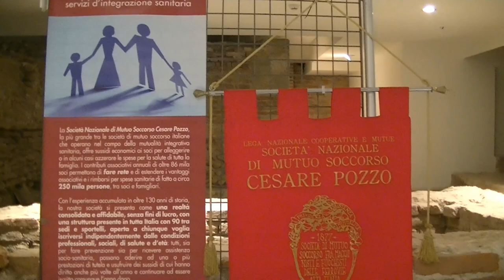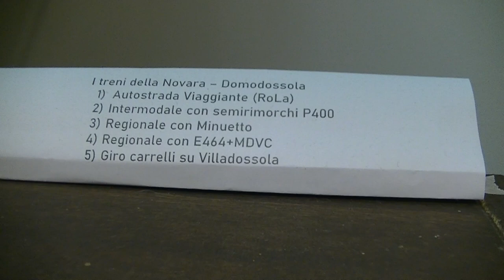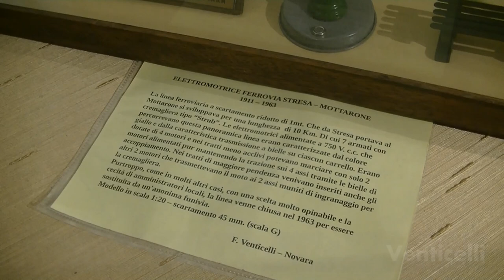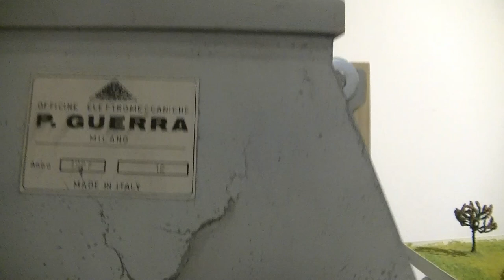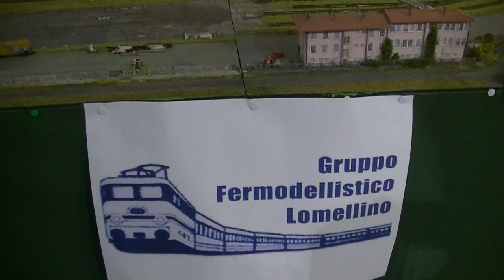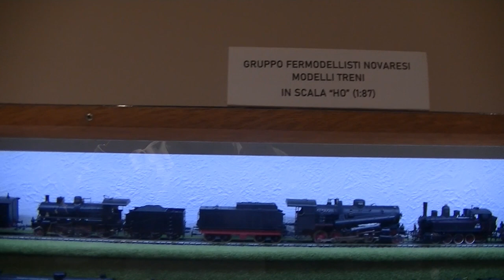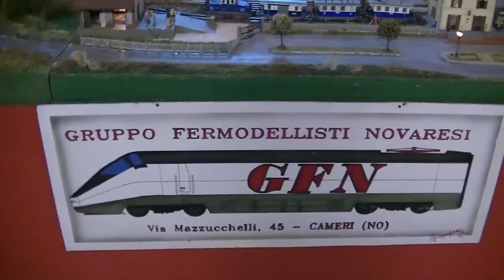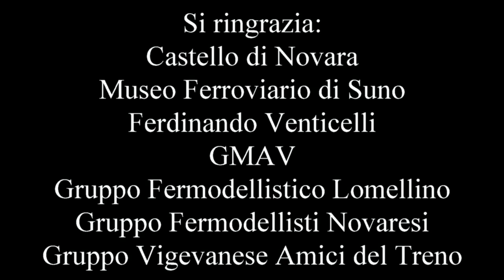Mostra di Modellismo Ferroviario al Castello di Novara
MOSTRA di MODELLISMO FERROVIARIO organizzata dal Museo Ferroviario di Suno e coordinata dal maestro modellista Ferdinando Venticelli dal sabato 19 Marzo 2022 alla Domenica 27 Marzo 2022. Lunedì 21 Marzo CHIUSO.
Alla mostra erano esposti  numerosi plastici sia fissi che modulari, diorami, modellini e tanto altro.
Espositori:
- Museo Ferroviario di Suno
- GMAV
- Gruppo Fermodellistico Lomellino
- Gruppo Fermodellisti Novaresi
- Gruppo Vigevanese Amici del Treno
- Novegro Railway
- Andrea Giolo di Arcamodellismo Torino
- piccoli espositori privati

Highlights:
[0:00] Intro
[0:17] GMAV
[5:08] Andrea Giolo di Arcamodellismo Torino
[6:26] Fondazione Cesare Pozzo
[6:42] Simulazione del Gruppo Fermodellistico Lomellino
[7:08] Gruppo Vigevanese Amici del Treno
[9:12] Diorami e Modelli di Francesco Fagnoni
[10:05] Museo Ferroviario di Suno
[11:45] Plastico FCL di Loris Crevola
[12:32] Modelli di Ferdinando Venticelli
[14:56] Plastico di Armando Romagnoli
[16:10] Modelli d'epoca in metallo
[17:45] Plastico di Mortara di Pino Muzio del Guppo Fermodellistico Lomellino
[20:04] Modelli e plastici del Gruppo Fermodellisti Novaresi
[29:16] Titoli di Coda/Ringraziamenti